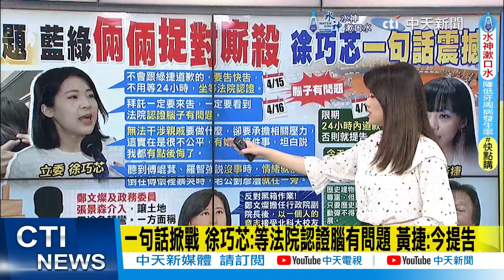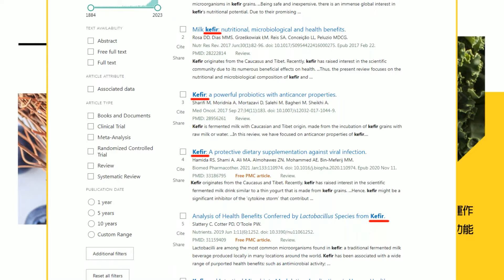【政治發燒題】"腦子有問題"續戰 黃捷嗆:今日提告 徐巧芯反問:溫朗東都要下車了 ｜建啤擬割地北科大 王鴻薇反對!揭他是關鍵 王世堅怒槓里長:懂個X啊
00:00 "腦子有問題" 徐巧芯嗆:要告來告 黃捷:今天就提告
02:55 再嗆黃捷"腦子有問題" 徐巧芯:歡迎來告讓法院認證
04:55 "綠捷"扯幫墊百萬 徐巧芯酸:連溫朗東都下車了
07:12 北市"市定古蹟"建國啤酒廠 原為文化園區! 突變更
07:49 建啤擬割地北科大 民團轟鄭文燦主導.張景森也介入
09:02 建啤變北科大校地惹議 王世堅:推動啤酒是酒促妹責任
09:41 審議建啤都市計畫變更 王世堅與反割地里長火爆對槓